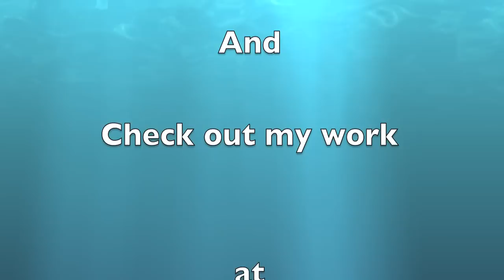Photography Tutorial - Landscape Photography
A short photography tutorial on wave patterns.